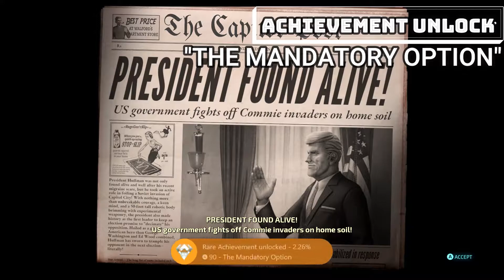"THE NEW DESTROY ALL HUMANS!! OFFICIAL GAME-PLAY!!! "BOSS FIGHT "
Hey everyone! Thanks for checking out my video! This is GAME PLAY foR DESTROY ALL HUMANS!. We will be covering all the achievements so you can keep your eyes on the prize through your play through. Hope you enjoyed thanks for stopping by!

At any point if you find any questions you need answered and I didn't cover it  please hit me up in my social media to contact me, I have a very quick response time and I'm always willing to assist with anything game related!!!

If you are new here I'd like to welcome you to GOLD HAT PRODUCTIONS.
This is where you can stay up to date on all my Firefight Break Downs/ Strategies/ Game-Play Guide/ Tips and Tricks/ Collectibles Guides and SO MUCH MORE!!!

--- GOLD HAT